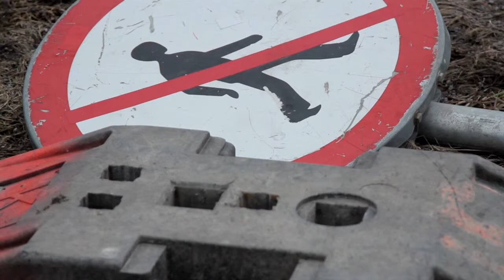548 No crossing sign on the ground no walking road signage on the street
Closer image of the no crossing sign found lying on the ground next to the unattached clippers of the demolition machine. A no walking road signage on the street falls down the street with a metal for construction.